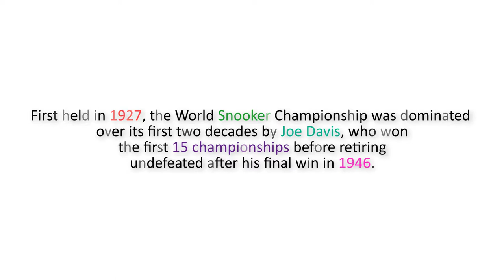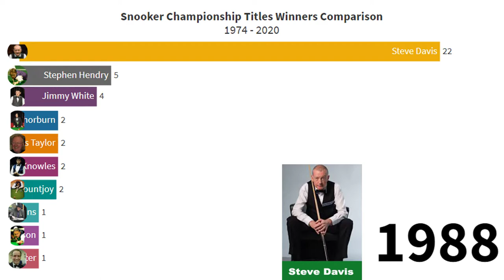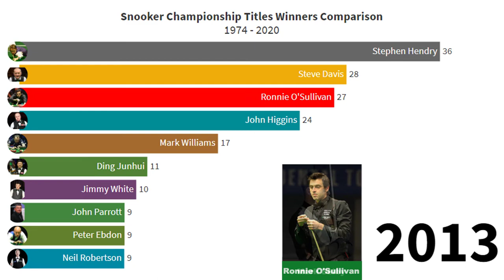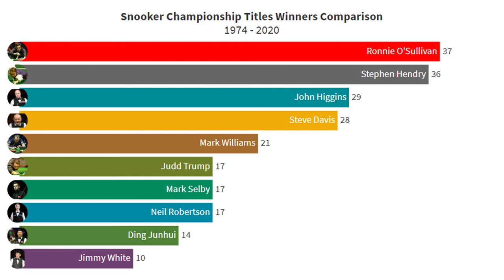World Snooker Championship Titles Winners Comparison 1974 - 2020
World Snooker Championship Titles Winners Comparison from 1974 to 2020. First held in 1927, the World Snooker Championship was dominated over its first two decades by Joe Davis, who won the first 15 championships before retiring undefeated after his final win in 1946. The tournament was not held between 1941 and 1945 due to World War II, or between 1952 and 1963 due to a dispute between the Professional Billiards Players' Association (PBPA) and the Billiards Association and Control Council (BACC), although the PBPA held an unofficial alternative, the World Professional Match-play Championship, between 1952 and 1957. In 1964, the official championship was revived on a challenge basis.